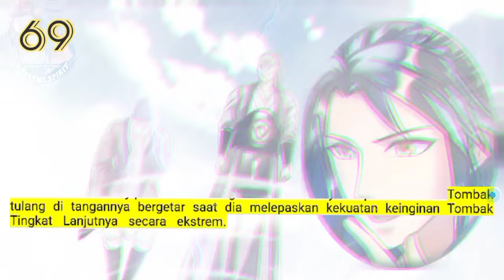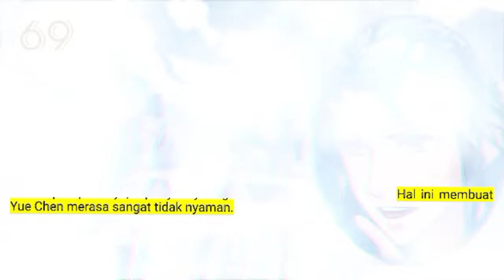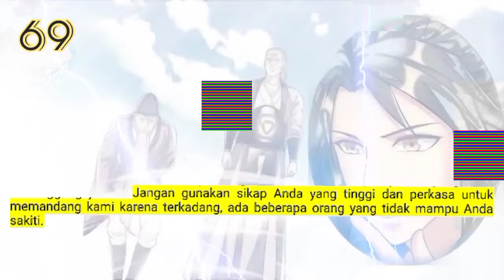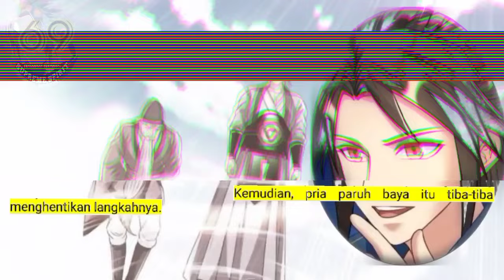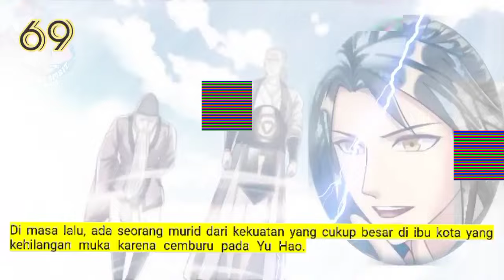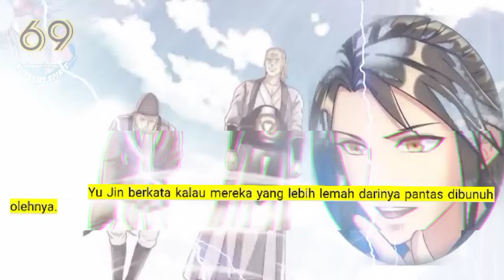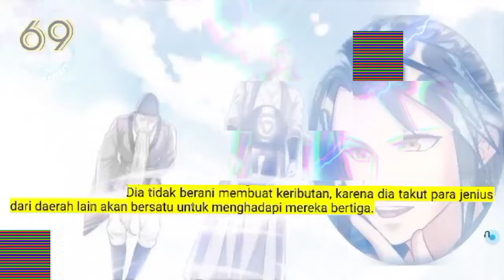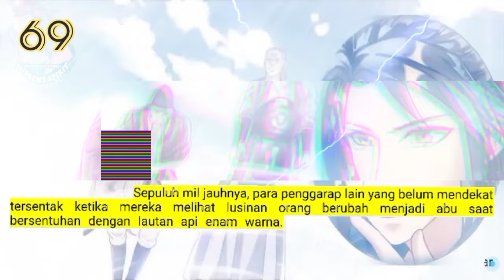Peleburan Semangat Tertinggi season 69